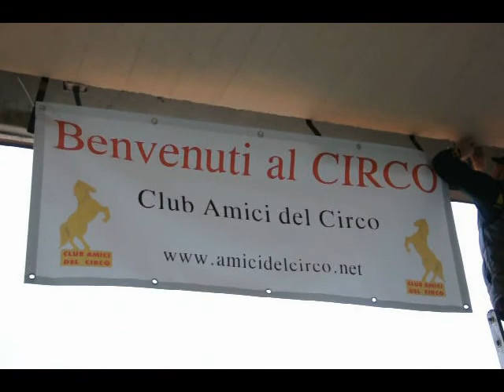"Benvenuti al Circo" da parte del Club Amici del Circo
Lo striscione di "Benvenuti al Circo" del C.A.de.C., il Club Amici del Circo. Eccolo al Mandela Forum di Firenze dove si trova attualmente il Circo Medrano